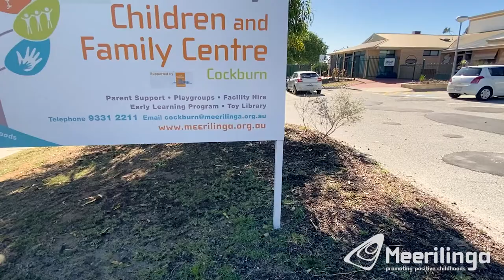Meerilinga Cockburn - Centre Walkthrough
Community Hire

A child-oriented environment perfect for community groups and NFPS, Meerilinga Cockburn Community Hire is available every day from 8am - 10pm.